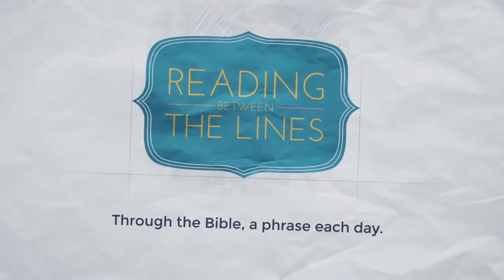Reading Between the Lines 50 - Task Masters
Our 50th phrase as we travel through the Bible: Task Masters